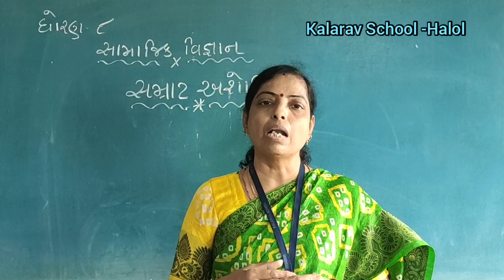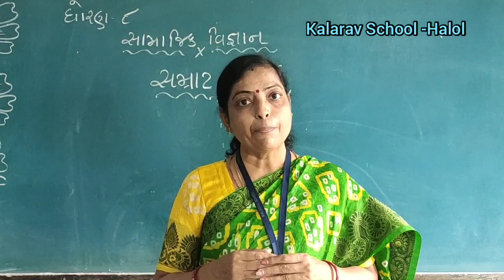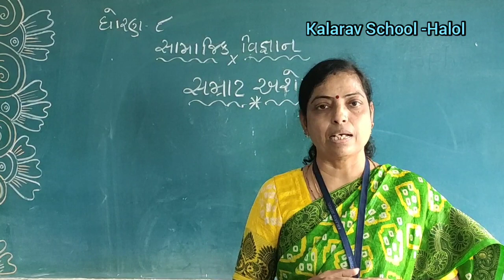STD - 8 GM SAMAJIK VIGYAN REVISION PART- 2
Nayana mam